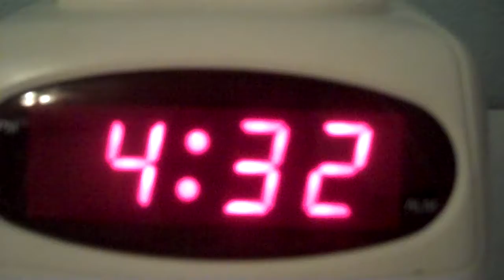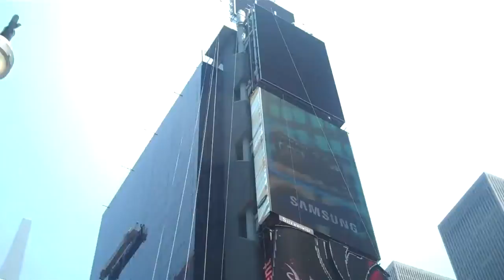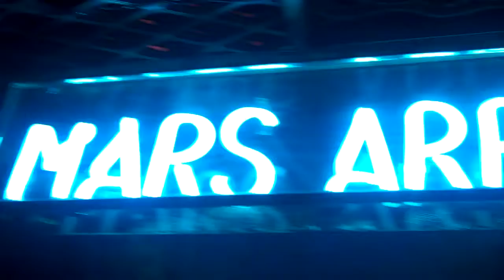NEW YORK CITY!